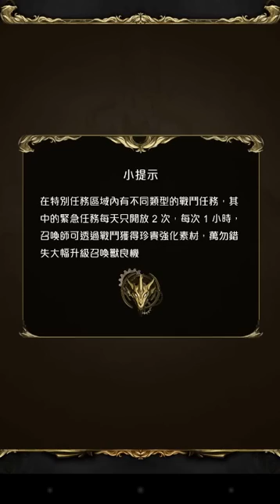修驗道的使鬼．木 暗妍宙斯搭，橫著走天下 【搜尋：平民百姓】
心得：
1~2 儲到CD5魔羊妙妙貓跳起來就可以了
3/12 不斷心超過2回合靠希臘高C回血不是問題
4/12 正常打，可儲技可不儲
5/12 正常打，但需要滿血留心進下關
6/12 邊打邊補，一樣靠希臘高C回血即可
7~8 正常打，可儲技可不儲
9/12 開暗妍4回合，由於有昇華魔羊，最好留一顆心珠後再帶走沒什麼大問題，若暗珠不夠可以開妙妙貓
10/12 此關最好濾多一點暗珠，上回合若妙妙貓開掉的話不是CD1的話就多爭取幾回合
11/12 開魔羊OR妙妙貓其中之一帶走
12/12 暗希印記－›暗希＋宙斯－›剩下的一隻轉屬，接下來可以數一下看可以打到幾C，就看有沒有掉卡片了

感謝大大們的留言或者回覆，這些對我來說都是很棒的鼓勵^^